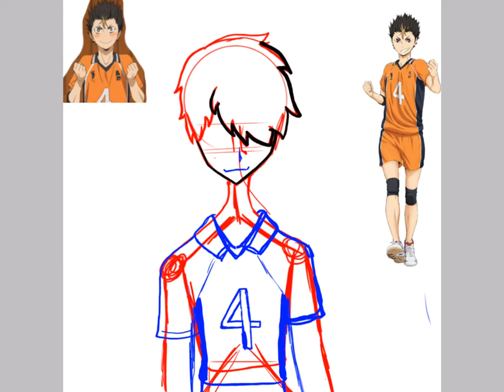New character Jack!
Tarsa addict did the name for him! He is wearing my favorite characters volleyball uniform